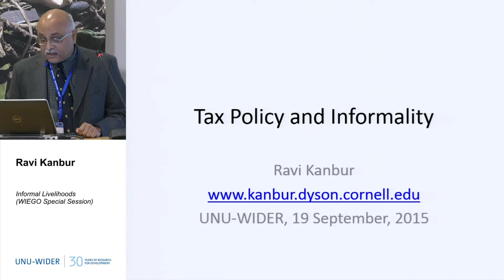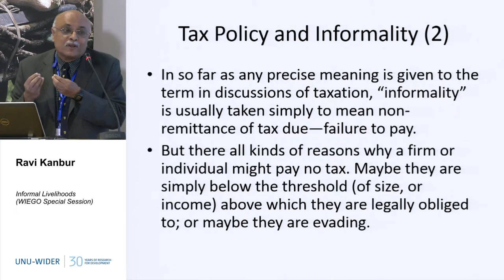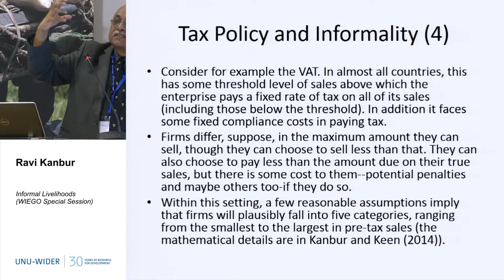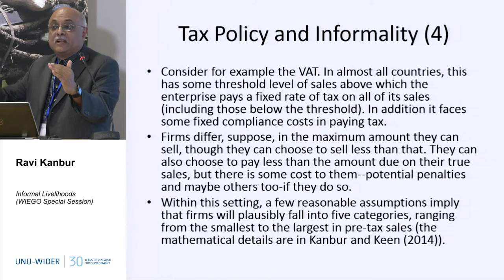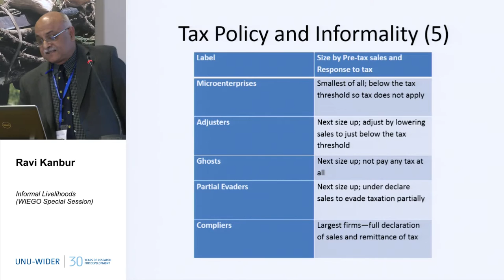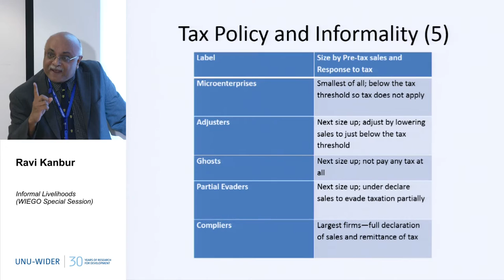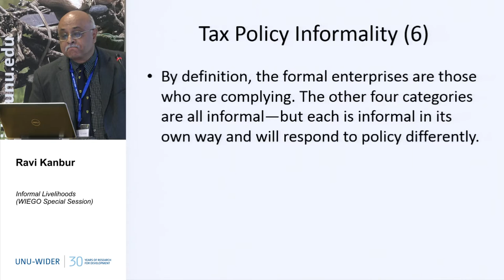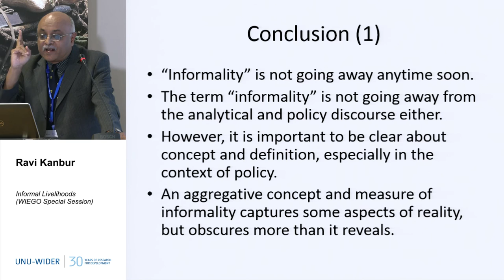Informal Livelihoods (WIEGO Special Session) 3/4 - 30th Anniversary Conference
Ravi Kanbur
Tax Policy and Informality